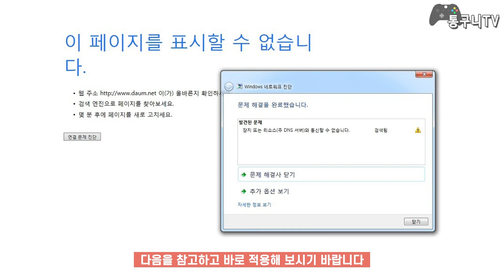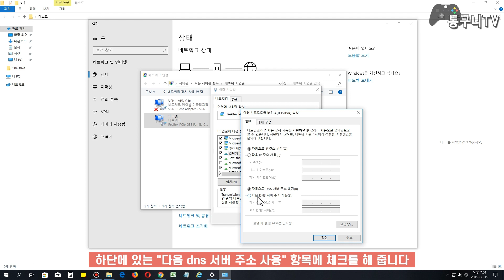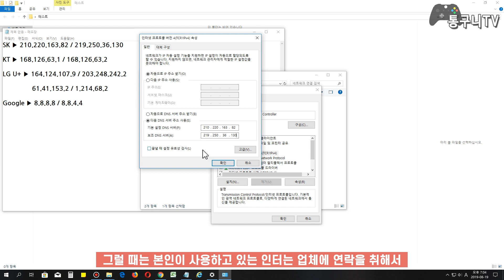장치 또는 리소스(주 DNS 서버)와 통신할 수 없습니다 증상 해결하는 방법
어렵지 않고 누구나 쉽게 따라할 수 있도록 자세하게 설명한 영상입니다.
영상을 통해 80~90%는 해결 되지만 그렇지 않은 경우도 있을 수 있습니다.

그럴때는 본인이 사용하는 인터넷 업체에 문의해서 A/S를 받길 권합니다.
영상을 보고 도움이 됐다면 구독! 좋아요! 부탁드립니다~!